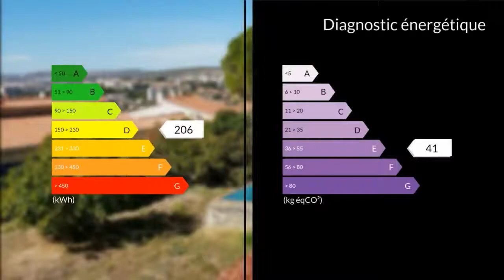A vendre - Maison/villa - Marseille 15eme (13015) - 5 pièces - 135m²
Dans le quartier résidentiel des Borels, BELLE MAISON sur deux niveaux d'environ 135 m², sur une parcelle de 1150 m². En rez-de-jardin (niveau 0), nous retrouvons une entrée, deux chambres dont une avec accès au jardin, une salle d'eau avec WC, une buanderie et un grand garage. En rez-de-Chaussez (niveau 1), une entrée, une cuisine aménagée et équipée ouvrant sur une terrasse exposée sud, un salon avec cheminée ouvrant sur une deuxième terrasse exposée Ouest avec vue mer panoramique, deux chambres avec placard, une salle d'eau avec douche à l'italienne et un WC indépendant. Double vitrage.Les à-côtés de la maison proposent une grande cave/remise, des dépendances (environ 60 m²) cadastrées en fond de jardin avec eau et électricité, un grand bassin, un barbecue, deux grands abris pouvant accueillir deux véhicules et de nombreuse places de stationnement. Le terrain est aménagé avec des allées fleuries, une grande tonnelle, un jardin arboré (dont arbres fruitiers).Énorme potentiel pour cette maison.Schektman Annie 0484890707 Agent commercial indépendant du réseau national clairimmo Maxihome N° RSAC